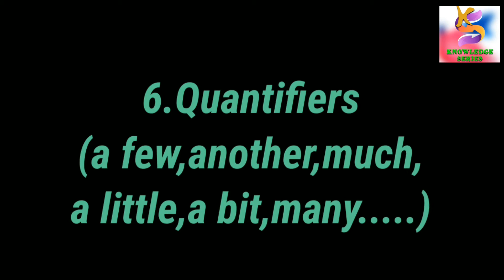Types Of Determiners || Knowledge Series...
hope that i will see u back in next video, and also